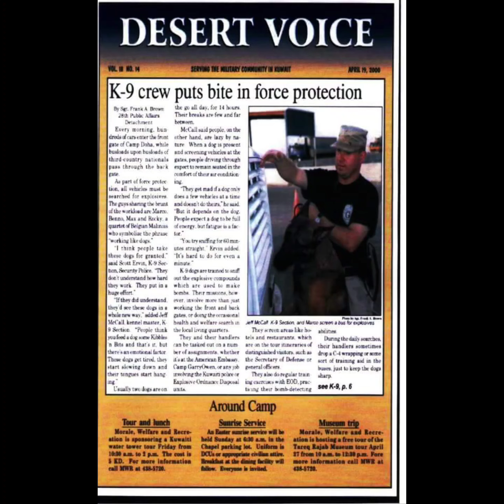The International K9 Foundation, Day to day training.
The International K9 Foundation Jeff McCall dog Obedience Training in Mississippi Jackson, Hattiesburg, Natchez, Brandon, and Ridgeland.